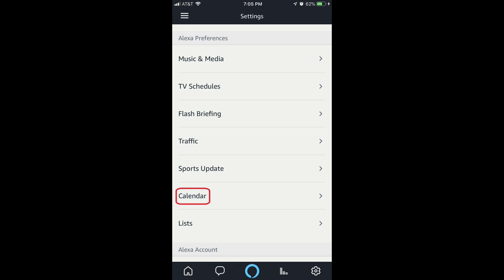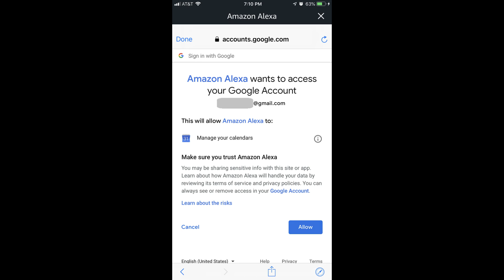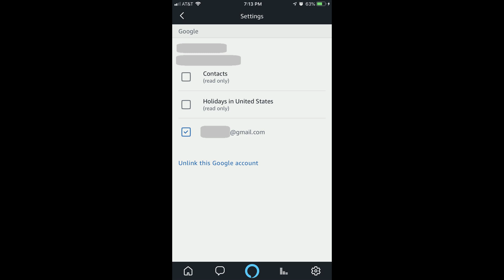How to Sync Alexa with Multiple Calendars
This video shows you how to sync Amazon Alexa with multiple calendars, such as Google's Gmail and G Suite, Microsft's Outlook.com, Office 365, and Exchange, and Apple's iCloud.

Video Transcript:
Amazon is constantly making new features and functionality available through its Amazon Alexa virtual assistant. One of those additions is the ability to sync multiple calendars from other popular services with Alexa. Syncing Alexa with popular calendar services available from Google, Microsoft, and Apple gives you the ability to have Alexa check on your upcoming events, remind you about events that are coming up, move events around, and add or delete events. Syncing your Amazon Alexa device with one of the mentioned calendar services only takes a few minutes.

And now, let's walk through the steps to sync your Alexa device with one or multiple calendar services. The process is similar for all calendar services, but in this example, I'll sync my Alexa device with my Google calendar.

Step 1. Either launch the Amazon Alexa app on your mobile device, or open a web browser and navigate Log in to your Amazon account if prompted. You'll arrive at your Amazon Alexa home screen. The directions from this point forward will be for the Amazon Alexa mobile app, but the instructions for both the mobile app and the browser app are nearly identical.

Step 2. Tap the "Menu" icon in the upper left corner of the screen. A menu flys in from the left side of the screen.

Step 3. Select "Settings" in the list of options on the left side of the screen. The Settings screen appears.

Step 4. Scroll down to the Alexa Preferences section, and then tap "Calendar" in that section. The Calendars screen appears.

Step 5. Tap the type of Calendar you want to sync with your Alexa account. You can choose from either Google Gmail or G-Suite, Outlook.com or Office 365, Apple iCloud, or Microsoft Exchange. In this example, I'll choose Google because I want to sync my Google calendar with Alexa. A Link Your Account screen appears.

Step 6. Tap the blue "Continue" button at the bottom of the Link Your Account screen. The next screen will prompt you for your password. Enter your password, and then tap "Next." The next screen will inform you that Amazon Alexa wants access to your Google account.

Step 7. Tap the blue "Allow" button to give Alexa access to the calendar associated with your Google account. A Done screen will appear, informing you that Alexa is now ready to use your Google calendar.

Step 8. Tap "Done" in the upper left corner of the screen. You can now have Alexa create events on your calendar, inform you when events are coming up, and more.